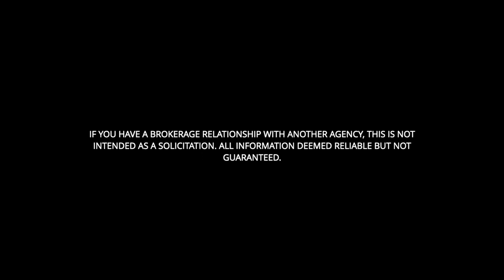639 Parsells Ave, Rochester, NY 14609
FRESH & UPDATED!
Listed at: $175,000
MLS: R1447728

Fresh & updated NWV colonial on tree lined street w/sidewalks & street lights!  Close to all the FUN, schools & shopping!  So much has been done to this one, you will love it! THE BASICS: Super front porch & an entry foyer that flows into sunny liv rm, din rm & NEW kitchen. Upstairs there are 3 bedrooms, (including one with a huge walk in closet) & NEW full ba, PLUS a fin attic for extra square footage! One car detached gar w/xtra storage & fenced back yard. THE UPDATES:  Kitchen has been totally remodeled-new white cabinetry, gorgeous quartz countertops, new stove, sink, fixtures & lighting.  A full bath upstairs, also brand new, features new vanity, lighting, decorative herringbone pattern tile shower surround & glass block window to let the light in. THE DETAILS: NEW luxury vinyl flooring & carpet, NEW light fixtures, NEW doors, NEW warm & neutral paint everywhere. Open staircase w/decorative iron railing, replacement windows throughout, glass block in basement. Roof is approx 11 years old.

First showing Friday, 12/9 at 12 pm.
Open house is Sunday, 12/11 from 11:30-1.
Delayed neg. form on file. Please submit all offers by Tuesday, 12/13 at 11 am and allow 24 hrs for response.

The Angie Flack Brown Team - Keller Williams Realty
angieflackbrown.kw.com | angieflackbrown.kw.com
Change is Beautiful

Angie Flack Brown  - LISTING AGENT

Jerry D. Brown

Keller Williams Realty Greater Rochester
Charles Hilbert - Broker